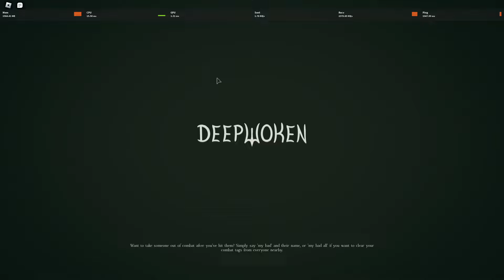DEEPWOKEN: SPAWN ONLY SPEED RUN?!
ty
@arthocean1253   for the mental damage sorry i let you down